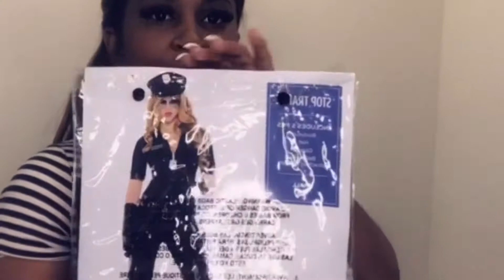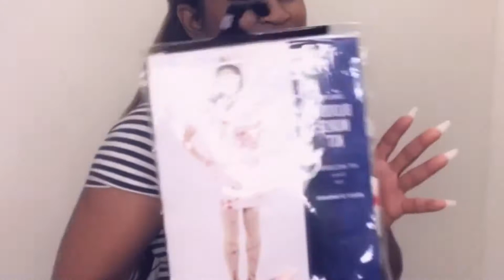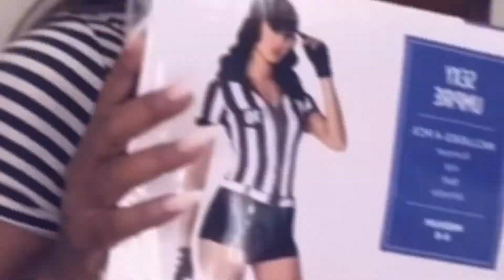HALLOWEEN PARTY CITY COSTUME HAUL | TAMI TRENDZ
ALL COSTUMES WERE BOUGHT AT PARTY CITY

👠 Copy and paste my YouTube link below and share as direct message with your family and friends. YouTube page link ⬇️

(personal page)    tami_trendz

(business page)    tamitrendz